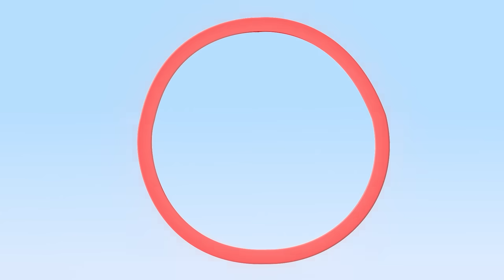The Shapes and more educational videos - Cuquin and Friends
Learn and have fun with these adventures of Cuquín, Tomato and Ghost, are you ready?